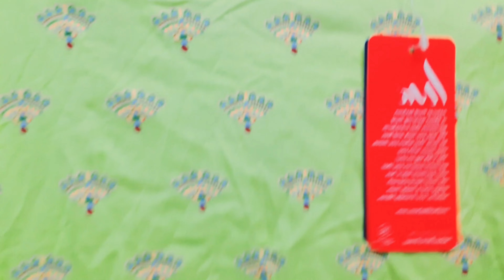ajio kurti haul...